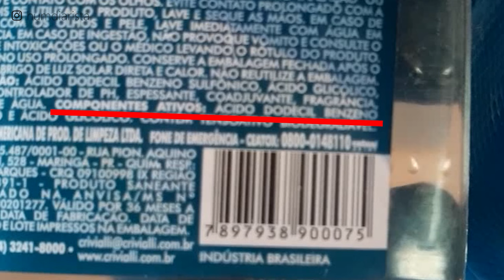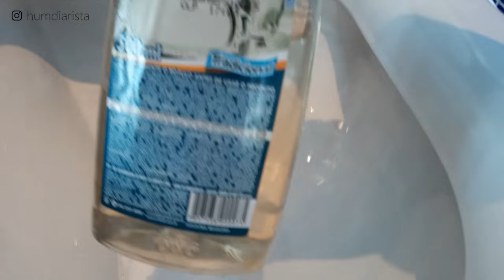TIRANDO AMARELADO, ENCARDIDO E MARCA D'ÁGUA DO VASO SANITÁRIO (2020)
Quer aprender como DOBRAR o valor de sua diária e ganhar de 3 à 6 mil reais COMO DIARISTA aqui no Brasil?

É muito comum encontrar essas marcas amarelas nos vasos sanitários! É acúmulo de sais minerais que vão encrostando na privada. Produtos ácidos são recomendados para limpeza. E no vídeo de hoje vou mostrar qual utilizar e de fácil acesso.